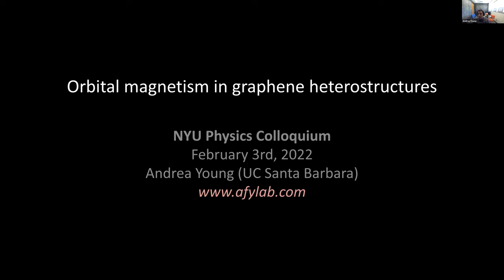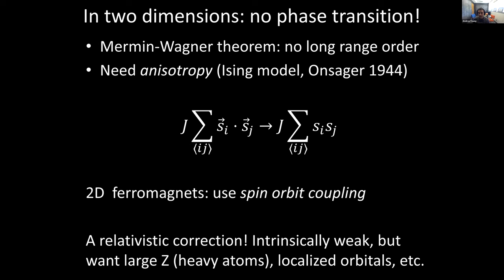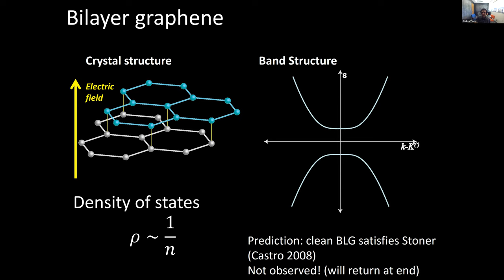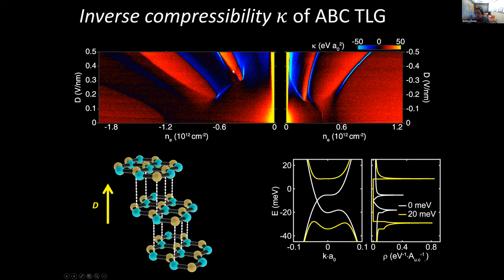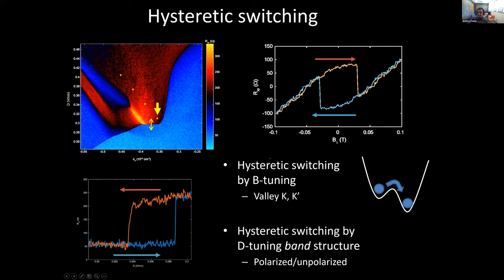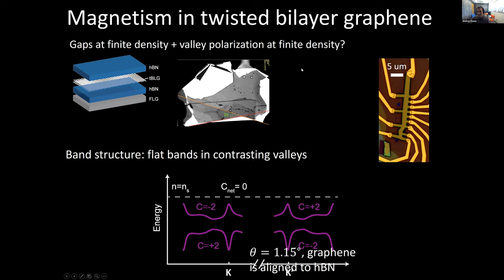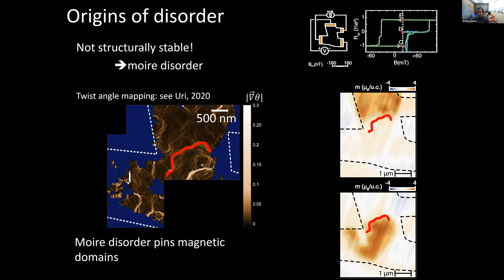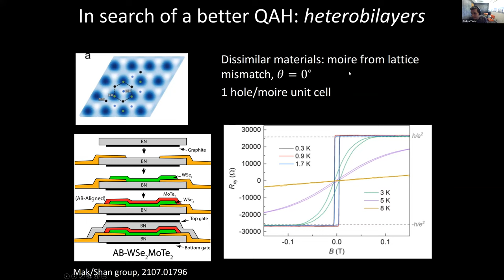Colloquium Feb 3, 2022 - Superconductivity and Magnetism in Crystalline Graphene Allotropes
Andrea Young

Superconductivity and Magnetism in Crystalline Graphene Allotropes

Magnetism---in particular magnetic fluctuations---are thought thought to play a role in a variety of unconventional superconductors, including cuprates, heavy fermions, and moire graphene. I will describe a new venue for examining this interplay by tuning the chemical potential through a van Hove singularity in simple allotropes of graphene, in particular rhombohedral trilayer [1-2] and Bernal bilayer [3] graphene. In both systems, applying a perpendicular electric field gaps out a series of low-energy Dirac nodes, leading to a divergence in the density of states at densities easily accessible by the field effect. Using both transport and compressibility measurements, we find that this regime is characterized by a cascade of phase transitions between states of differing fermi surface degeneracy. These include quarter- and half-metals with only one or two occupied (out of a possible four) combined spin- and valley flavors, as well as a variety of states showing partial polarization within the spin- and valley-isospin space. Most surprisingly, superconductivity arises near a number of phase boundaries. In the trilayer, we observe two superconducting states for hole doping; one arises from a normal state that preserves the spin and valley symmetry, and is suppressed by in-plane magnetic fields in accordance with the Clogston-Chandrasekhar limit, while the other arises from a full spin polarized half metallic state and is not affected by in plane magnetic fields. In bilayer graphene, superconductivity is not observed at B=0, but emerges only above a critical field in plane field, consistent with a magnetic field induced transition into a spin polarized ferromagnetic state with a spin-triplet superconducting ground state. I will lay out the many outstanding theoretical puzzles in these systems, as well as experimental opportunities enabled by the exceptionally good reproducibility and and high sample quality.
[1] H. Zhou, T. Xie, A. Ghazaryan, T. Holder, J. R. Ehrets, E. M. Spanton, T. Taniguchi, K. Watanabe, E. Berg, M. Serbyn, & A. F. Young. “Half and quarter metals in rhombohedral trilayer graphene.” 598: 429-433 Nature (2021).
[2] H. Zhou, T. Xie, T. Taniguchi, K. Watanabe & A. F. Young. “Superconductivity in rhombohedral trilayer graphene,” Nature 598: 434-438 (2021).
[3] H. Zhou, Y. Saito, L. Cohen, W. Huynh, C. L. Patterson, F. Yang, T. Taniguchi, K. Watanabe, "Isospin magnetism and spin-triplet superconductivity in Bernal bilayer graphene." Science, eabm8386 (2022).